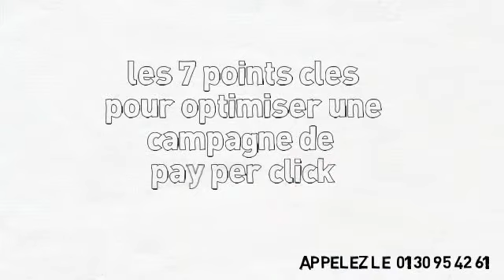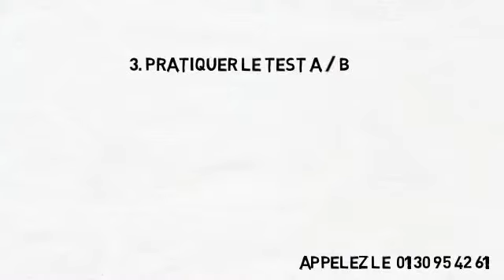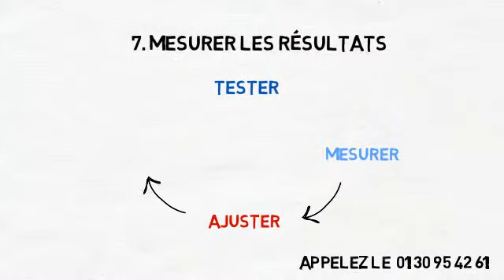PPC ou le référencement payant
Le PPC est indéniablement la façon la plus rapide pour que votre signe atteigne la première page de Google. C'est un investissement rentable et efficace. Votre publicité ne cible que les personnes intéressée par votre offre et à un moment donné et vous ne payez que lorsqu'elles répondent en cliquant sur votre annonce.

We Simplify Internet!
WSI

Vidéo réalisé par mes confrères de WSI France.